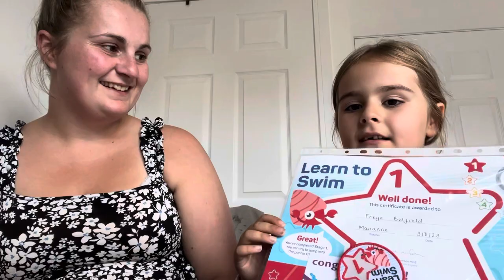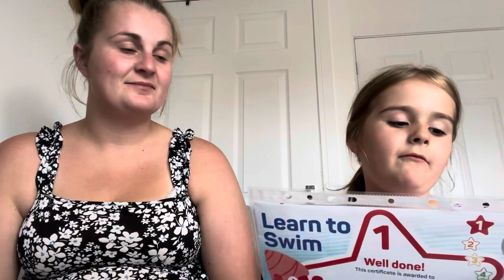TORTILLA SLAP CHALLENGE!!!!